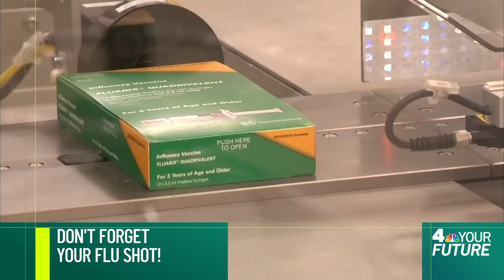Everything You Need To Know About COVID-19 Vaccine Trials | 4 Your Future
You’ve probably been seeing a lot of stuff about COVID-19 vaccine trials. Us too —  so we reached out to a Columbia University Medical Center doctor to get us some answers.